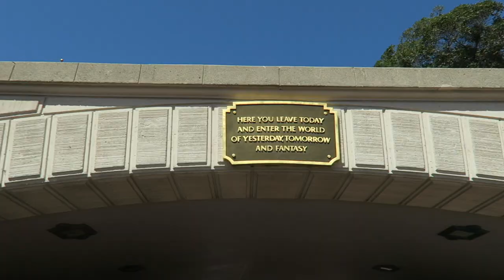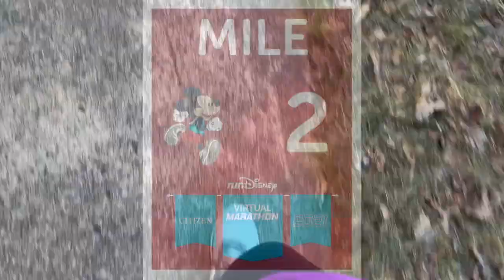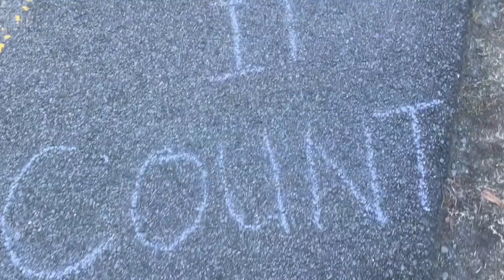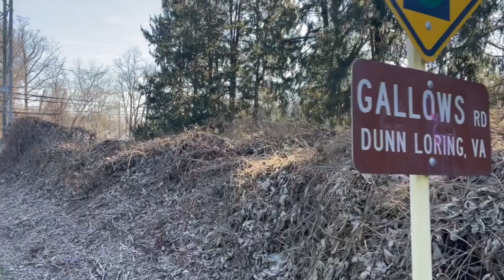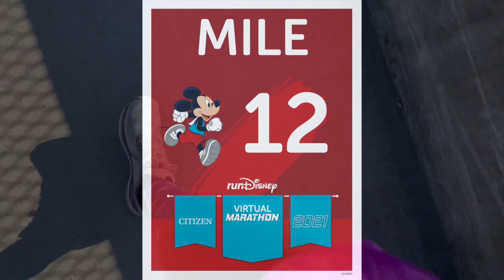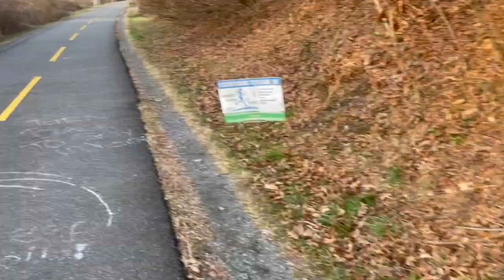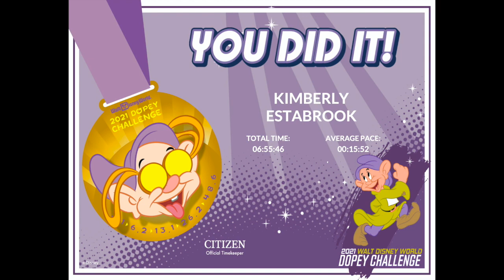2021 Virtual Dopey Challenge: WDW Marathon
It's the final day of our Virtual Dopey Challenge as we take on the Walt Disney World Marathon. Watch as Mama becomes a Dopey!

A huge thanks to Kim and Melissa for taking a big part of their day to cheer and film!